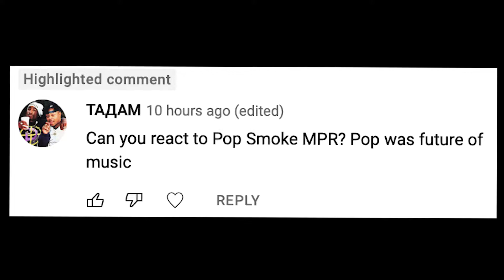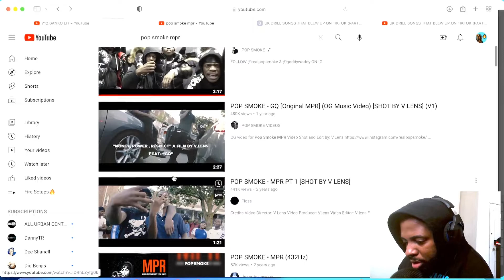POP SMOKE - MPR (MONEY,POWER,RESPECT) | AMERICAN REACTION 🇺🇸